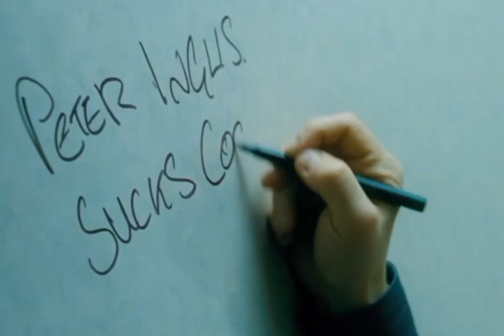Bruce Robertson - Metamorphosis | Filth Edit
Filth Edit

Movie: Filth 2013
Song: Interworld - Metamorphosis